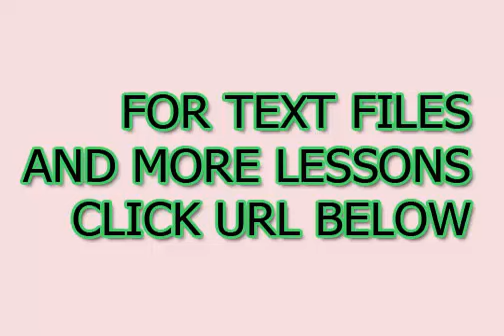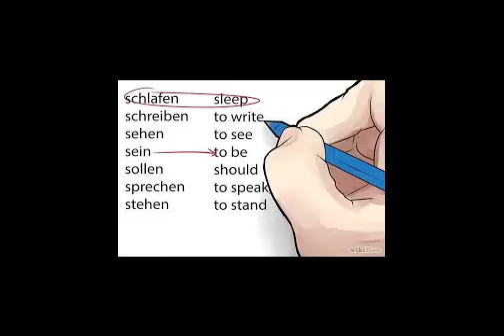Lecciones fáciles para aprender alemán